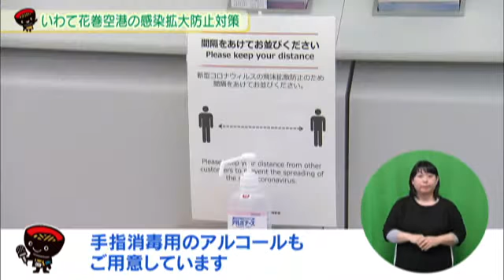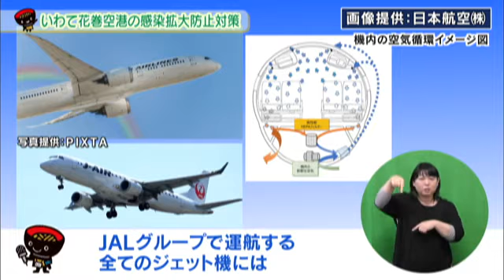いわて！わんこ広報室【第1回】